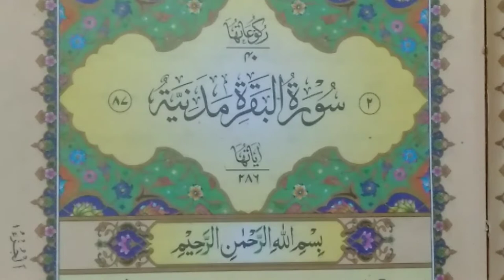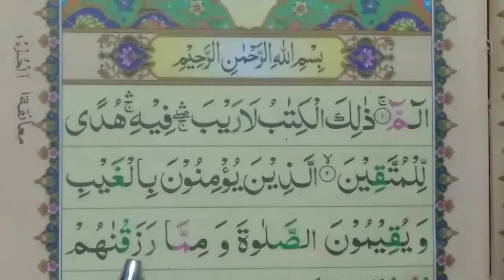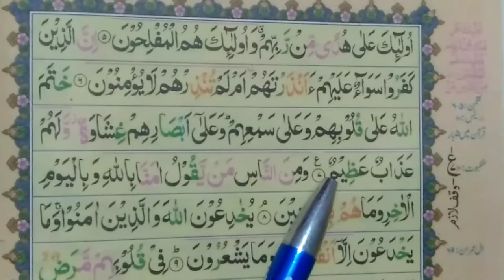Surah Al-Baqara Ayat 1 To 7 Word by Word With Tajweed (سورۃالبقرہ) Al-Hafiz Online Qirat Academy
Hadith:
(Al-Bukhari)

SurahAl-BaqaraRecitation

SurahAl-Baqara Ruku No 1 Full
Surat Baqara Ayaat No 1 to 7 Word by Word With Tajweed

NoraniQaida full in Urdu/Hindi.

Norani Qaida Lesson No full